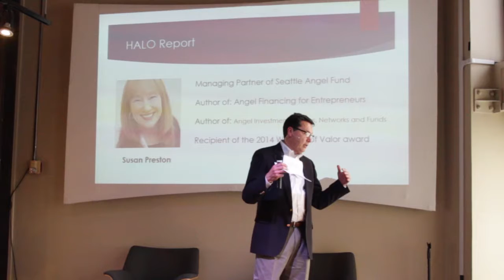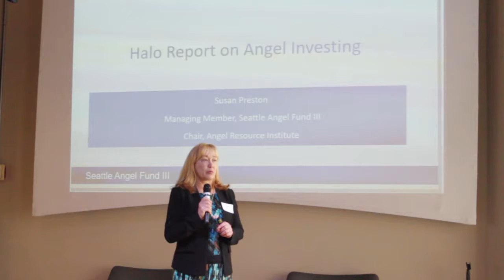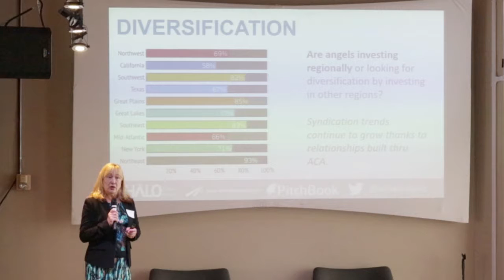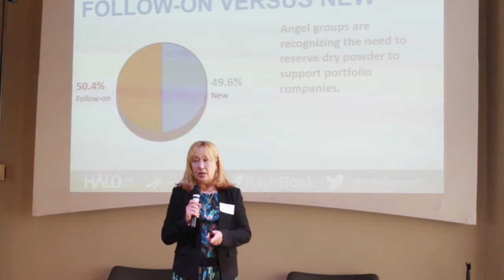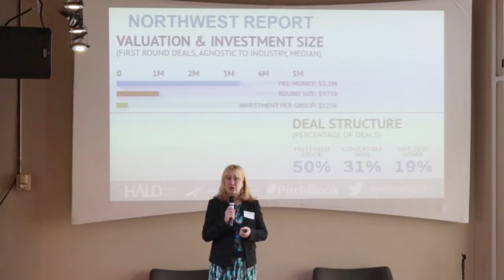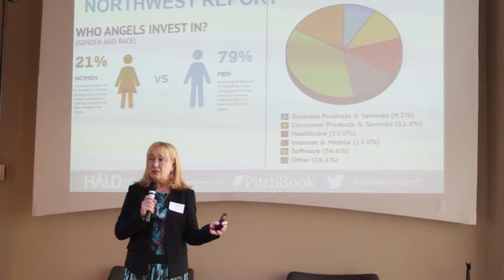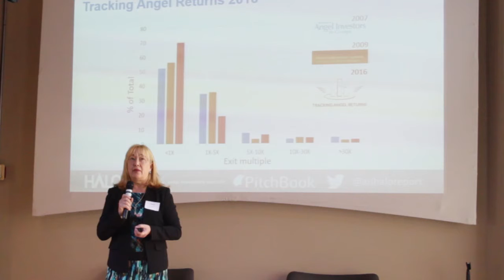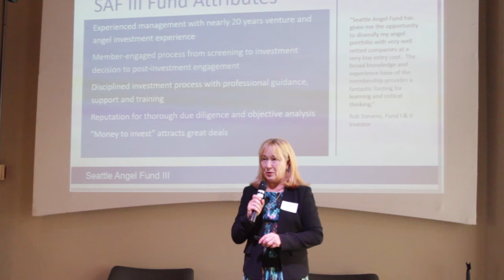SAC XI Episode 3 HALO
Susan Preston of Seattle Angel Fund reviews the HALO report from the Angel Resource Institute